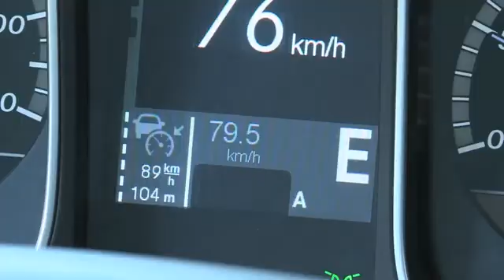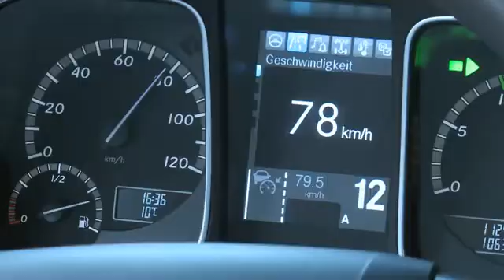The Mercedes-Benz Actros - Lane Keeping Assist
On the right track. This system is available on request and is able to detect lane markings. It is always alert and can warn the driver if it recognises that the vehicle is in danger of leaving its lane unintentionally. If this happens, an acoustic warning sounds over the radio’s loudspeakers. The camera mounted behind the windscreen continuously sends images of the road markings to its powerful computer, which monitors the lateral distance between the vehicle and the road markings, raising the alarm if the worst should come to the worst.